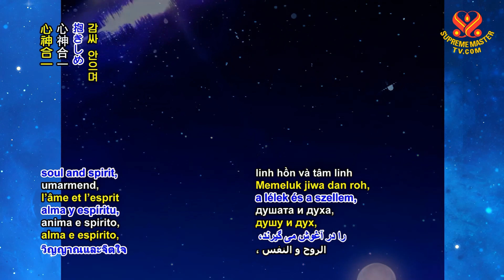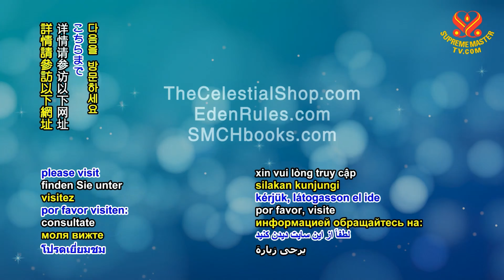S.M. Celestial Jewelry – Limitless | SupremeMasterTV.com | 4K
For more details, please visit:
SupremeMasterTV.com
TheCelestialShop.com
Edenrules.com
SMCHbooks.com